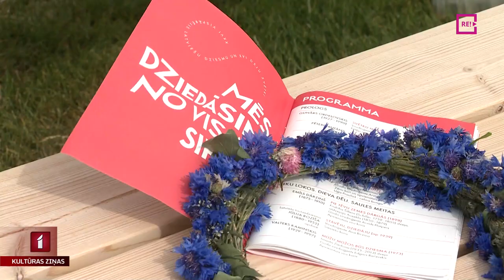Cik draudzīgi dabai būs Dziesmu svētki?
Rīt uz Rīgu ceļu sāks mērot Dziesmu svētku noslēguma koncerta dzīvās dekorācijas, bet “Rīgas ūdens” telpās top īpašas dzeramā ūdens stacijas. Tie ir daži no risinājumiem, kā padarīt vislielāko kultūras notikumu dabai draudzīgāku. Tematu turpina Zane Brikmane.